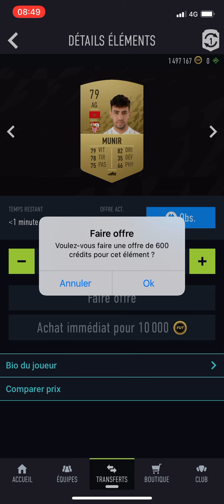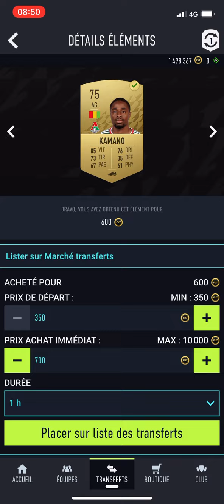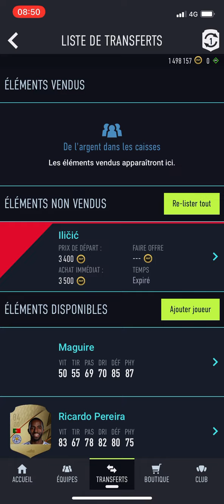Tech achat Revente facile Fut 22 Est Fut Companion 22 ( Petit budget )